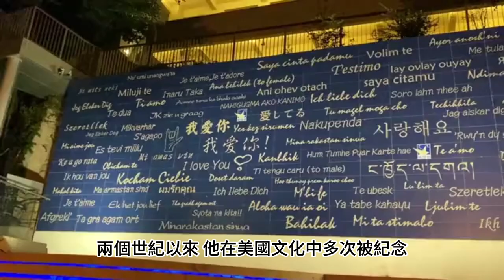[美鈔故事] - 百圓券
多才多藝的富蘭克林
美國獨立建國史殿堂